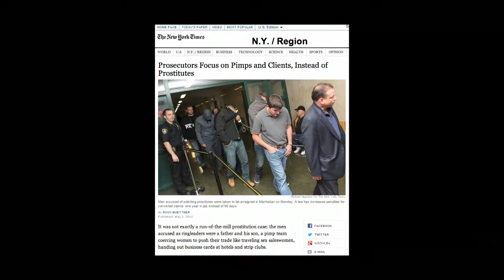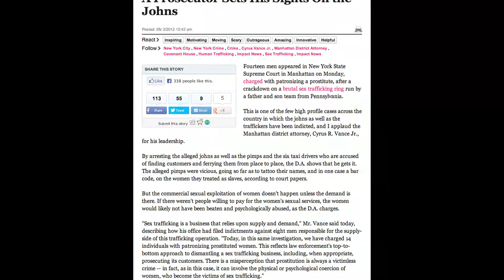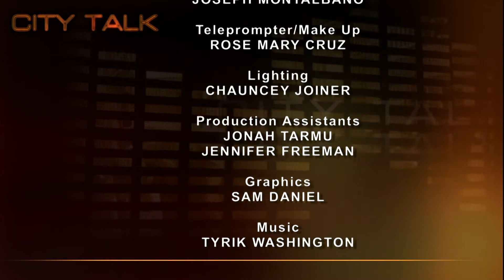CityTalk: NY County DA, Cyrus Vance, Jr.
District Attorney of New York County since January 2010, Cyrus R. Vance, Jr. leads an office with a long tradition of excellence and non-partisonship, considered one of the nation's preeminent prosecutors offices.  DA Vance and Doug Muzzio talk about fighting cyber crime, gang violence, prostitution and human trafficking.

Taped: 06-17-13